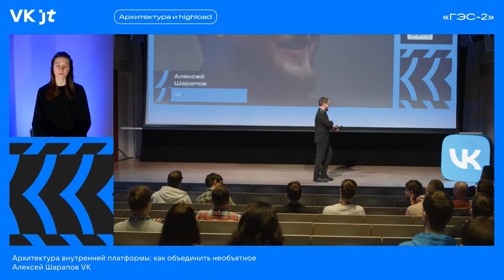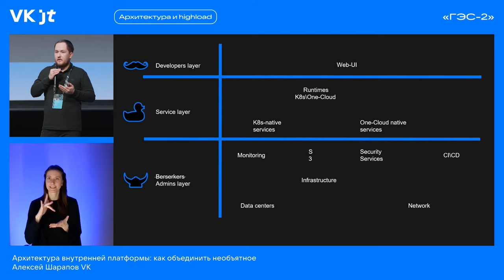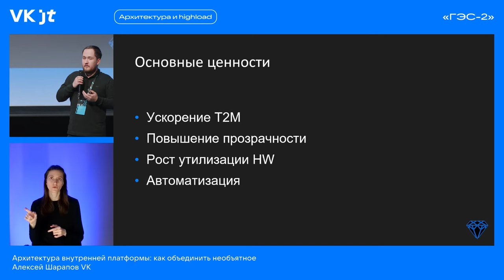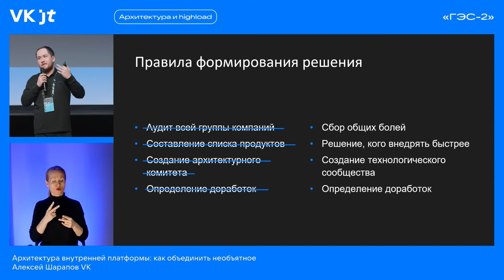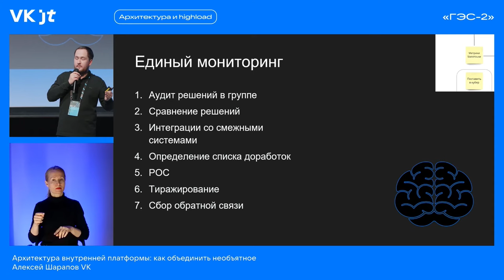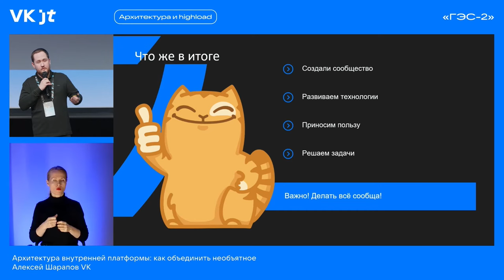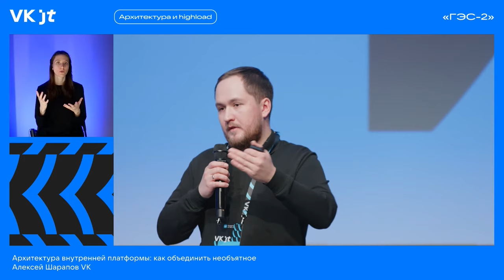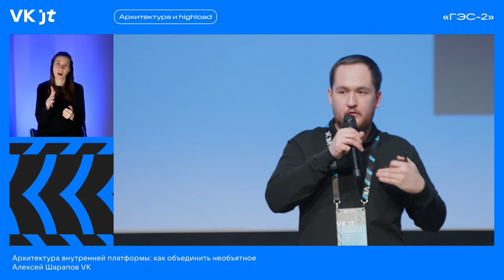Архитектура внутренней платформы: как объединить необъятное / Алексей Шарапов (VK)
Конференция VK JT (6 марта 2024, «ГЭС-2»), трек «Архитектура & Highload».

Алексей Шарапов, руководитель направления инноваций и развития инфраструктуры, VK.

Развивает внутреннее облако VK. До VK развивал облака в банковской сфере, телекоме и госсекторе. С 2017 года плотно работает с K8s, фанат его нативных подходов и практик.

«У нашей компании богатая история. Во всех направлениях всегда было много самописных решений, которые отлично решали поставленные задачи.

Но пришло время объединить их в единую платформу, которая помогает разработчикам, тестировщикам и руководителям работать с инфраструктурой в дружелюбной атмосфере.

В ходе рассказа я раскрою темы:
• как осуществлялся выбор технологий, какие решения входят в состав единой технологической платформы;
• какие задачи решались во время создания единой платформы и как мы справлялись с вызовами;
• как технологии развиваются внутри VK, как объединяются решения для разного стека, какие критерии выбора для решения используем;
• какие вызовы стояли перед департаментом в рамках объединения и наращивания экспертности;
• каких результатов нам удалось добиться».